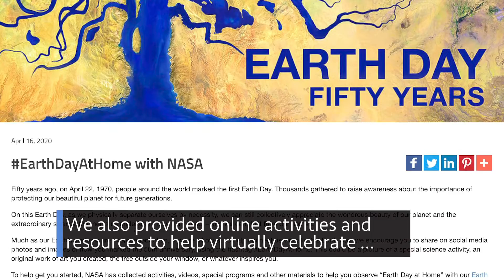This Week @NASA, April 24, 2020